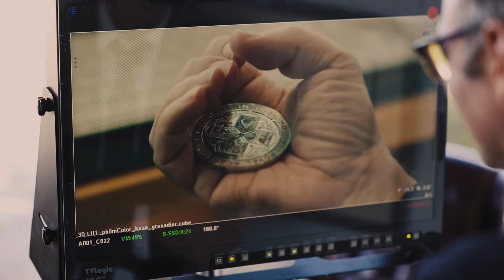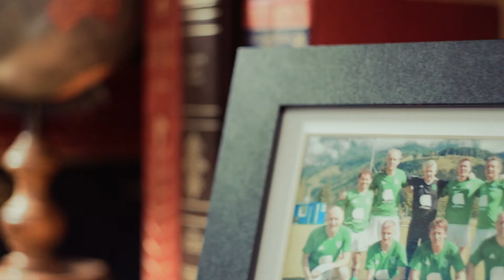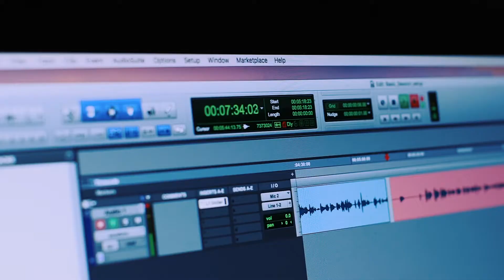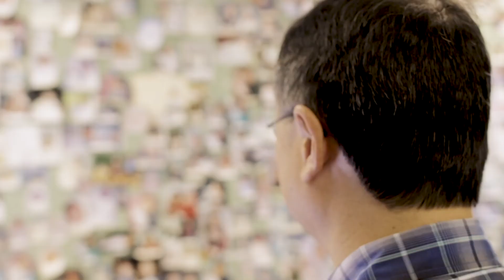Vision: The Making of behindthescenes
The Making of Vision: “Transforming Health for Everyone”
Camera - Paul Milaire
Editors - Stephen Gillis, Sam McGuinness
Vision: “Transforming Health for Everyone”
Thank you to our partners for their support: We would like to recognize and thank the Universities of Northern British Columbia and Victoria, as well as First Nations Health Authority, Fraser Health, Interior Health, Island Health, Provincial Health Services Authority, Northern Health, Providence Health Care, Vancouver Coastal Health and the Ministries of Health and Advanced Education, Skills & Training for working with us in expanding and distributing education and research across British Columbia.

Executive Producers: Dr. Dermot Kelleher, Dean, Faculty of Medicine and Vice-President, Health and Ms. Katie White, Executive Director, Communications

Director and Producer: Zachary Rothman, Senior Producer & Creative Lead, Video & Digital Media

Produced by Educational Technology (EdTech): Technology Enabled Learning & Innovation at UBC Faculty of Medicine

Associate Producer: Stephen Gillis

Technical Producer: Paul Milaire

With special thanks to Laura Abbott, Manager, Communications & Strategic Initiatives and Gary Rosborough, Manager, EdTech

Featuring:

Jude Wylie - (0:12)

Jennifer Golinski - (0:49)

Dr. Olusegun Oyedele - (0:51)

Darcie Prosser - (0:52)

Patricia Angel - (0:52)

Roy Choe - (0:52)

Juzer Kakal - (0:52)

James Beresford - (0:52)

Dr. Jacqueline Pettersen - (0:53)

Carrie Anne Vanderhoop - (1:00)

Dr. Sarah Gray - (1:06)

Dr. Nick Leinweber - (1:09)

Twylla Hamelin - (1:20)

Dr. Olusegun Oyedele - (1:23)

Dr. Alasdair Nazir Maitland - (1:26)

Tony Chae - (1:26)

Valeriya Zaborska - (1:26)

Robin Roots - (1:27)

Dr. Jacqueline Pettersen - (1:29)

Susan Murphy - (1:31)

Dr. John Chow - (1:34)

Lawrence Bateman - (1:47)

Dr. Kathryn Darras - (1:50)

Saskia Scarlett Rothman - (1:53)

Dr. Mark MacKenzie - (1:55)

Dr. Michael Smith (TV), Nobel Laurete - (1:58)

James Andrew - (2:01)

Nolan Chen - (2:02)

Celine Hounjet - (2:02)

Noah Marchand - (2:02)

Keegan Marchand - (2:03)

Dr. Kelly Soros - (2:03)

Dr. John Pawlowich - (2:05)

Dr. Laura Arbour - (2:10)

Dr. Shannon Waters - (2:13)

Dr. Nadine Carron - (2:19)

Dr. Eric Zhao - (2:23)

Dr. Connie Eaves - (2:33)

Dr. Evan Wood - (2:36)

Dr. Kathleen Martin-Ginis - (2:41)

Dr. Gina Ogilvie - (2:46)

Dr. Devon Mitchell - (2:50)

Dr. Leonard Foster - (2:56)

Dr. Claudia Krebs - (3:03)

Dr. Lara Boyd - (3:14)

Dr. Marco Marra - (3:18)

Dr. Anson Koo - (3:20)

Dr. Dermot Kelleher (3:30)

Sacha Mah - (3:36)

Malia Baker - (3:37)

Saskia Scarlett - (3:40)

Malia Baker (3:42)

Production:
Cinematography: Naim Sutherland (Studio), Paul Milaire (Location)
Additional Camera: Zachary Rothman, Michael Bednar
Production Design: Jeremy Andruschak
Costume Design and Practical Effects: Enigma Arcana
Aerial Photography: Stephen Gillis, Isaac Vejvoda, Christopher Aitken

Post Production by EdTech:
Editors: Stephen Gillis, Paul Milaire, Zachary Rothman
Visual Effects: Paul Milaire

To learn about our other projects and services visit the Ed tech